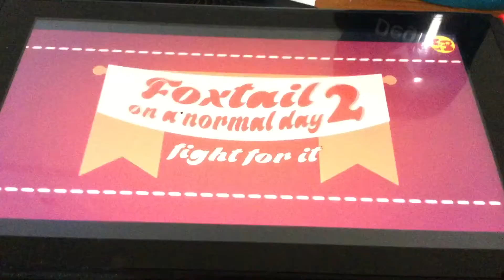Foxtail on a normal day: Fight for it Part 1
Featuring:
Me as Nero and Shura
Nero belongs to HazerHD
Shura belongs to Dracko
Shuriken belongs to Shuriken225
Foxtail belongs to Armand